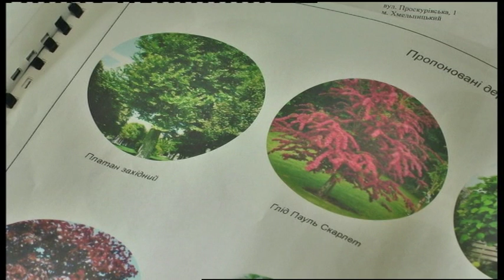16.04.2019. Новини. 08:30